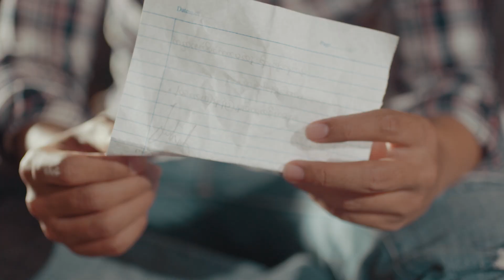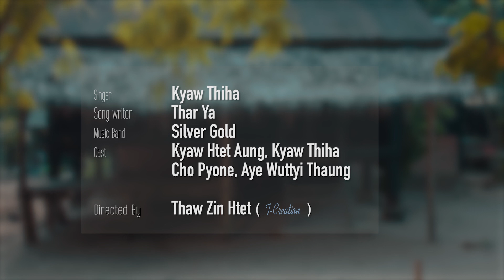ကျော်သီဟ - ချစ်ဧည့်သည် (Music Video)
ကျော်သီဟ - ချစ်ဧည့်သည်
Director - Thaw Zin Htet
Cast - Kyaw Htet Aung , Kyaw Thiha , Cho Pyone , Aye Wuttyi Thaung
Vocalist - Kyaw Thiha
Songwriter - Tharya
Music Band - Silver Gold
Harmony - Kyaw Thiha , Shwe Yi Phyo maung
Vocal Studio - Pro
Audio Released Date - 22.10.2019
Music Video Released Date - 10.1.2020
Album From -  ချစ်ဧည့်သည် (2019) Audio Cd